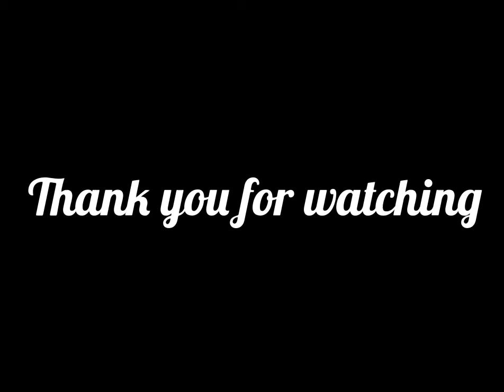Martine flies EI-BBJ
1980s Weston Airport, a Morane Rallye 100 is flown by Martine during training practice. EI-BBJ has some aerobatic capabilities and was a favourite for its handling qualities. One drawback was the manual flaps, which could entirely retract in a "clunk" rather than incrementally, giving you a second touchdown during circuit practice!